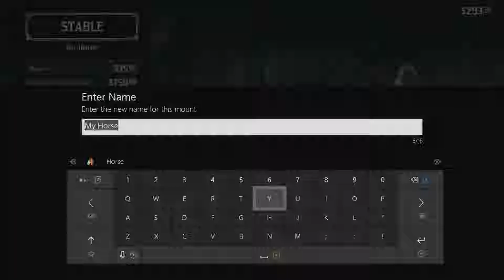Red Dead Redemption II - Exit Pursued by a Bruised Ego